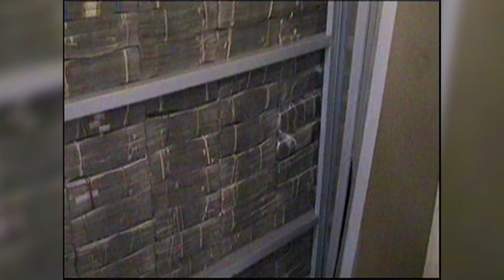El Chapo Guzmán es declarado culpable.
Los 12 miembros del jurado en el juicio contra Joaquín "El Chapo" Guzmán llegaron a un acuerdo y lo declararon culpable de los 10 cargos que enfrentaba en la corte federal de Brooklyn, en Nueva York, después de seis días de deliberaciones.